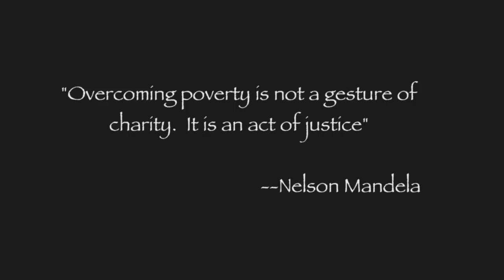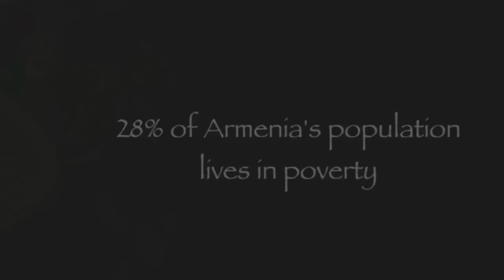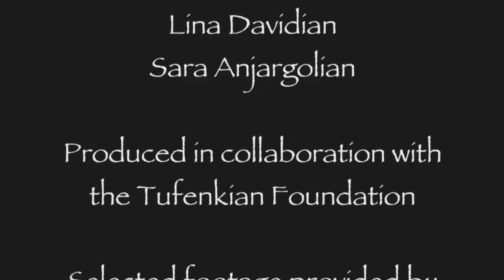HOW WE LIVE: Life on the Margins in Armenia.mov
HOW WE LIVE (13 minutes) documents the face of poverty in the former Soviet Republic of Armenia as told through the personal stories of families living along society's margins. The lives depicted show families prevailing against inhuman odds and simultaneously making peace with what should be unacceptable.

Photography & video are by Sara Anjargolian. The film was co-directed, co-produced and edited by Karlo Gharabegian and co-produced Narineh Mirzaeian.

The How We Live project was produced in collaboration with the Tufenkian Foundation.

To view the photography from this project or to purchase the hardcover BOOK of photography, please